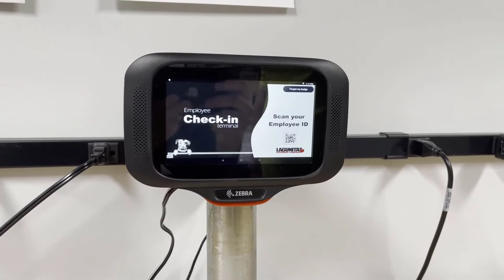Hands Free Barcode Scanning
Rent or purchase hands free barcode scanners for your next event. Speed up event management efficiently with our premium barcode scanners and badge printers.